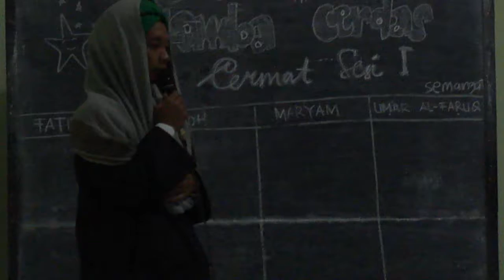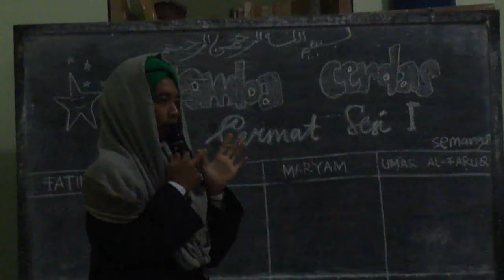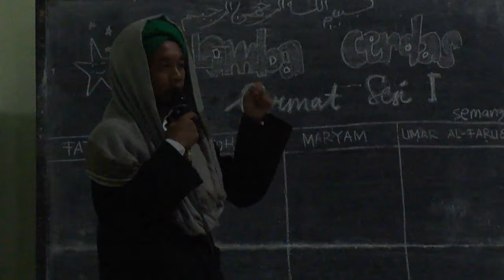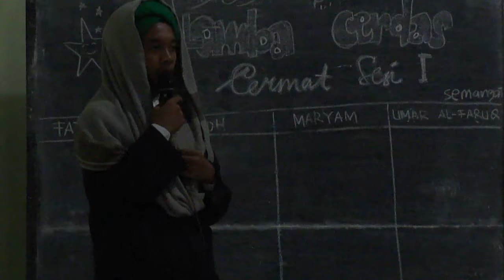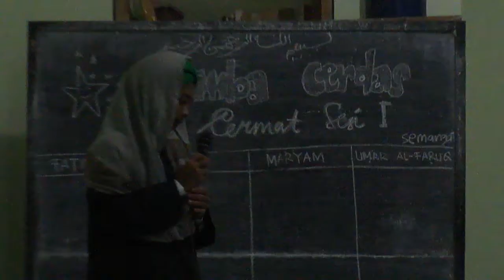Ceramah Santri Spesial Memperingati Isra' Mi'raj Nabi Muhammad SAW